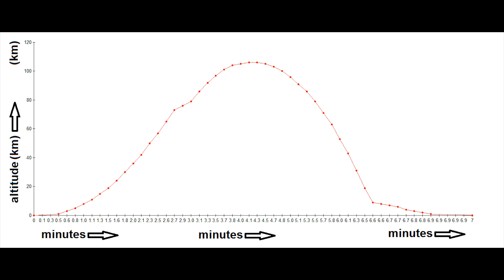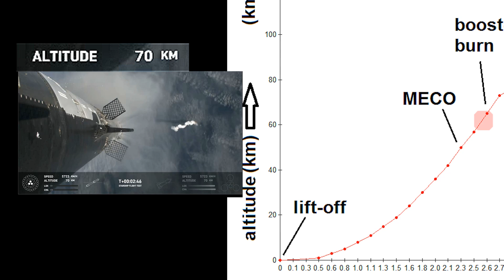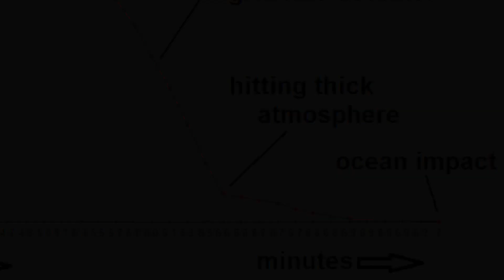SpaceX IFT 3, Booster-only, Altitude (km) vs Time chart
This chart was generated by viewing SpaceX's original video.  The animation shows the altitude of the rocket (km/h) above the Earth over time (minutes).  An overlay of SoaceX's onboard camera is provided for reference.  The video feed cuts out just prior to speed reaching 0 km/h (end of flight) because the booster was unable to light all its engines on this test flight, leading to a sudden plummet in the ocean.  On March 14, 2024, SpaceX wanted to have a slow-speed booster water-landing, but today's flight was an improvement over its prior super-heavy booster test-flights nevertheless).